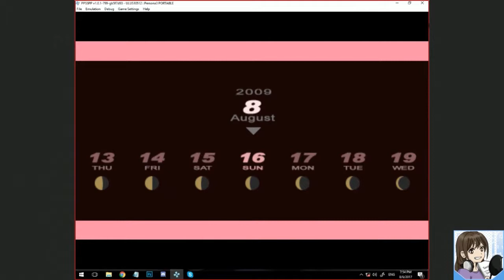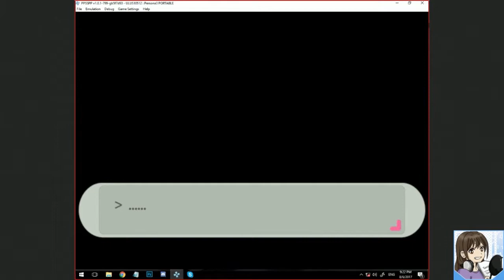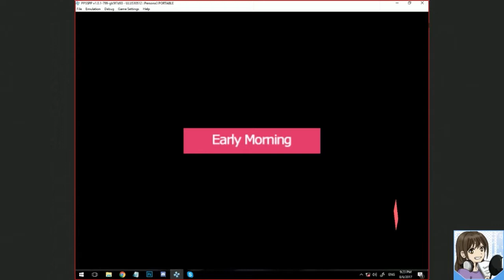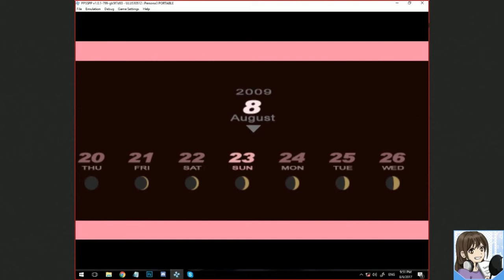Let's Voice Act: Persona 3 Portable Episode 11